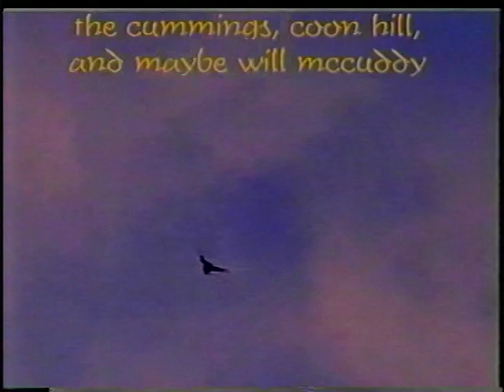When the Levee Breaks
Made in the winter of '02/'03, the story of a hunter and a boy raised by wolves, set to Zeppelin's epic "When the Levee Breaks."